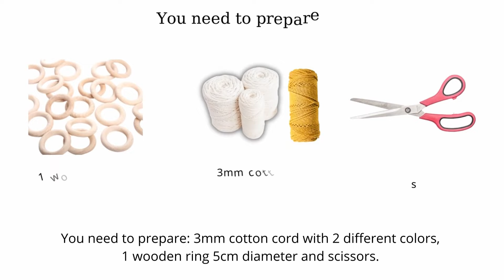How to make a macrame candle holder| macrame plant hanger decoration new ideas 2022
Hi there ! Welcome back to my Him Macrame channel!
Today, I have an interesting and super easy macrame candle hanger
 to share with you. Besides using it as a candle holder, you can also use it as a plant hanger. Its length is about 80cm ~ 31 inches. Can fit a variety of pots with diameters from 12 to 25cm ( 4.7 to 10 inches ).
In this video I used some basic knots: Square Knot, Crown Knot, Wrapped knot.
I have also created many macrame tutorial videos before, You can check more on HIM MACRAME channel.

If you want to make a donation for channel development, you can do it through PayPal by clicking this :

Please follow me and come along on my creative journey!

My Etsy shop